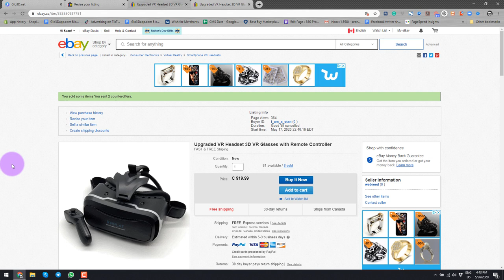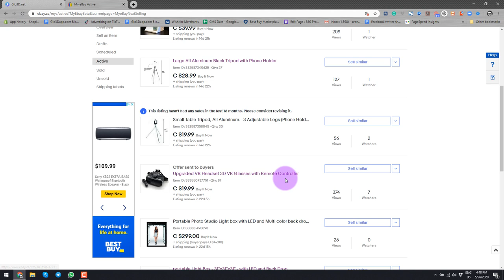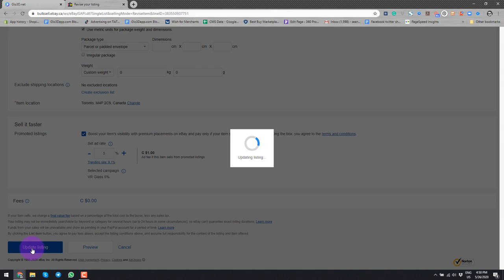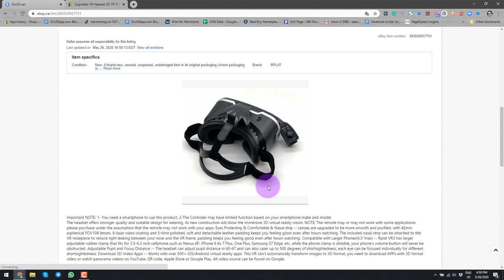eBay 360 Product Photography Integration.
360 Product Photography Integration for eBay.
In this video, we will learn how to integrate a 360 product photo to eBay.
Here is the summary of 360 product image integration:
1-Capture the 360 spin images of the product using Glo3D platform.
2-Copy and embed to eBay code from Glo3D web platform.
3-Paste the code to the HTML description section of your product.
Fast easy and free 360 product photography platform.
Feel free to add any questions in the comments for a quick answer.

This is the link to download the iPhone app,